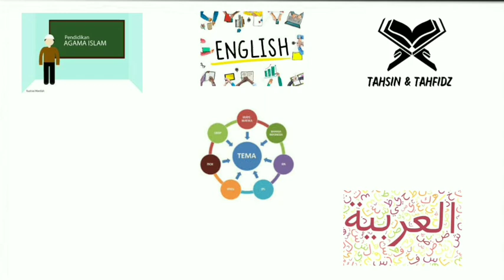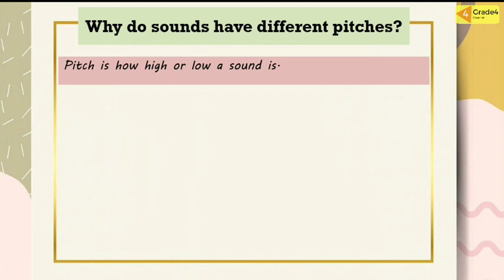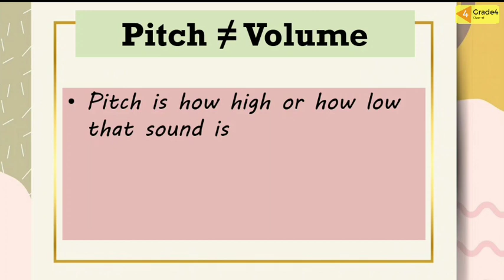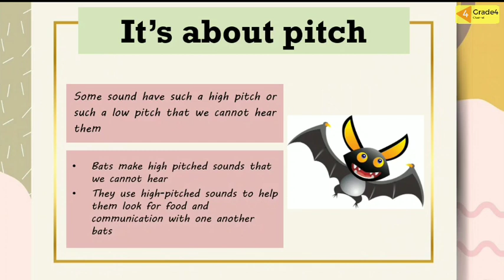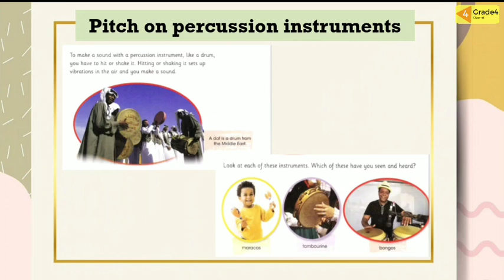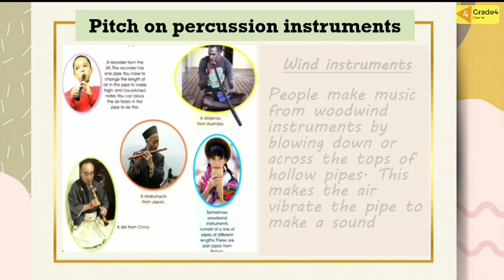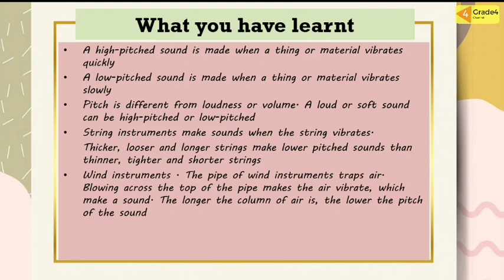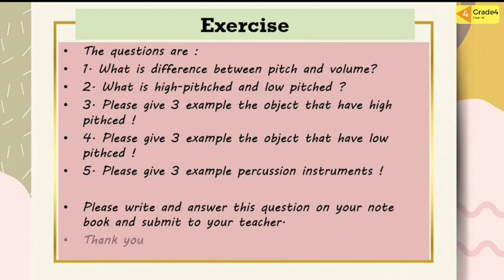SCIENCE : PITCH ON PERCUSSION INSTRUMENTS | CAMBRIDGE | GRADE 4 | GIIS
Watch the video about "Pitch on Percussion Instruments" until it's finished, so friends will understand.  Then do the assignments at the end of the video and don't forget to submit them to the respective class teachers😊👍